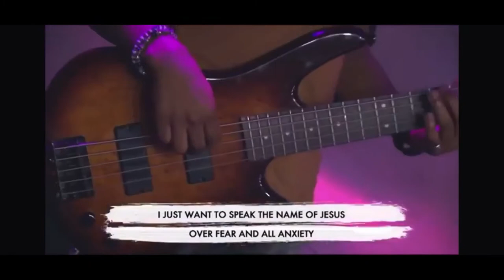"I Speak Jesus" by Catherine Mullins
Taken from The Ramp at the Omega Center, published on 9-11-20.